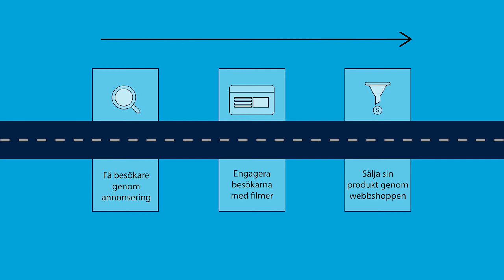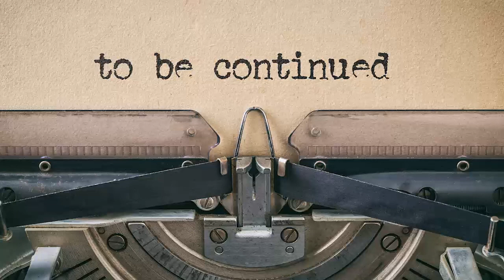Google Analytics: Sätt nyckeltal utifrån kundresan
När du sätter mål för din webbplats ska du utgå från användarna. Lär dig att använda kundresan för att hitta effektiva och bra nyckeltal.

Kundresan består av en mängd olika aktiviteter och situationer som en kund går igenom före, under och efter ett köp.

Det är ditt bästa verktyg för att visualisera den process som kunden går igenom. Från att bli medveten om dig, överväga och utvärdera, till att besluta om att köpa din produkt eller tjänst.